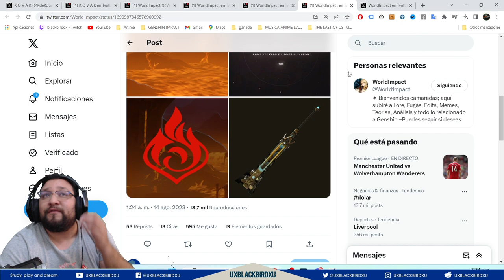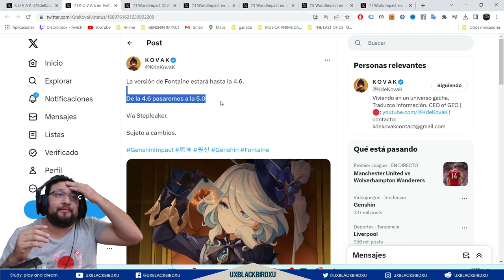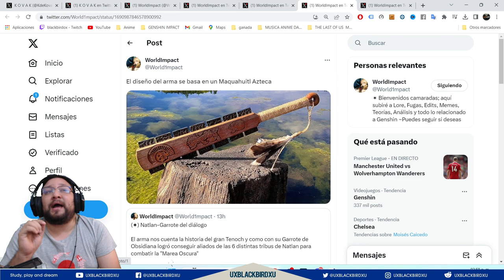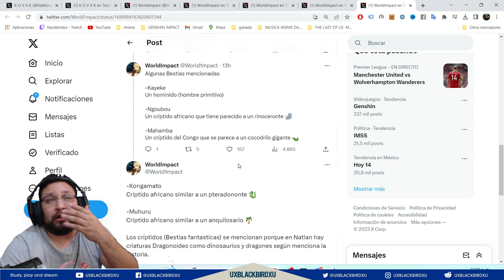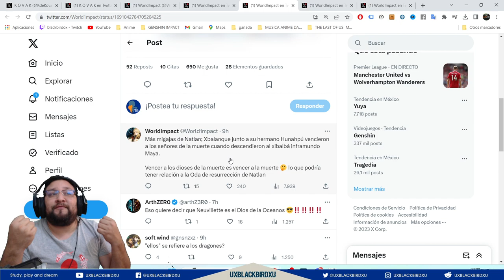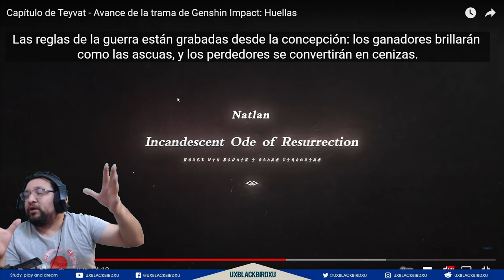El Proximo Personaje de la 5.0 es de origen MAYA